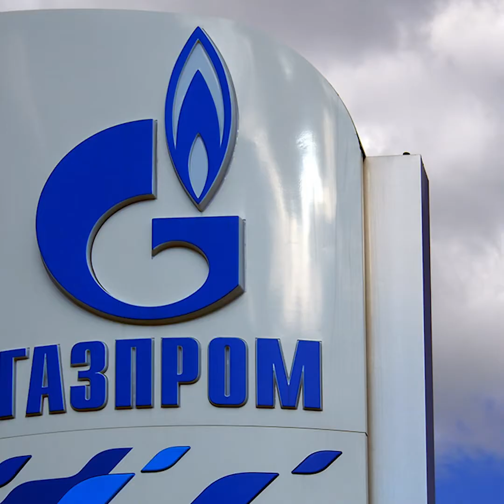НАШИХ БЬЮТ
РУССКИХ БЬЮТ
Газпромовский топ-менеджер о войне в Украине
Волобуев о позиции рядового россиянина
Игорь Волобуев, гражданин Российской Федерации, топ-менеджер, до 24 февраля 2022 года занимал должность вице-президента "Газпромбанка", бывший начальник управления информации Публичного акционерного общества «Газпром», уехал из России в Украину с намерением вступить в территориальную оборону. Игорь Волобуев назвал войну РФ против Украины преступлением со стороны Владимира Путина и российского народа.

О позиции рядового россиянина и о том, как у россиян открываются глаза.